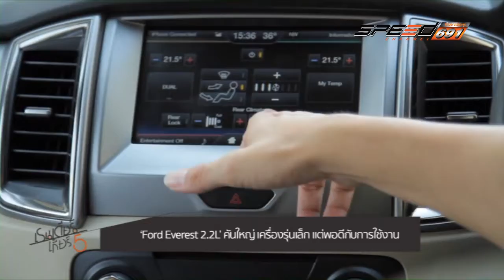REINDEER Ford Everest titanium 25 07 2016 B3